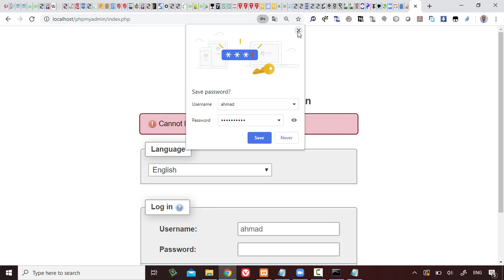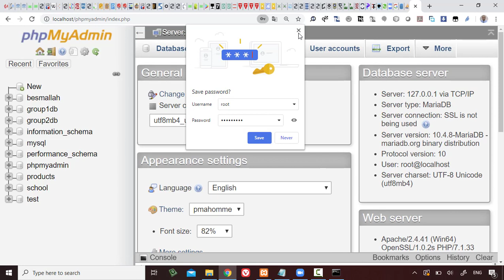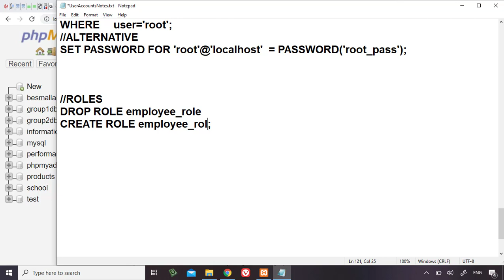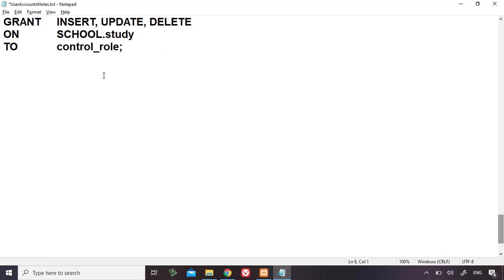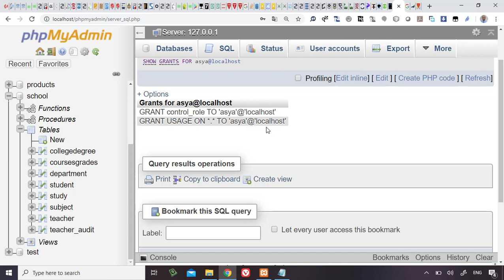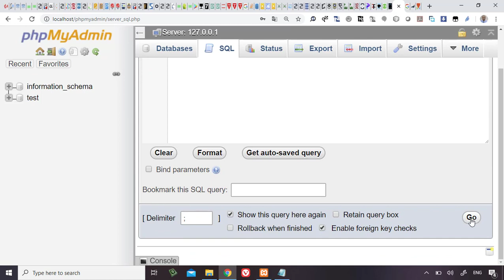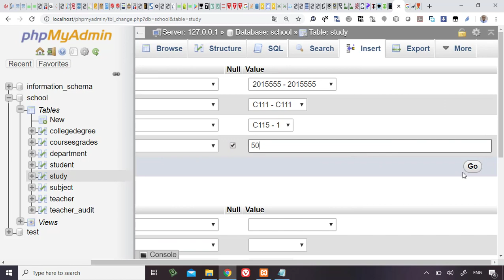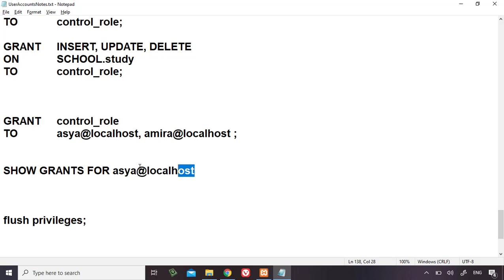74 Modern Databases Cairo Univ Users Accounts Create, Drop, Assign ROLES